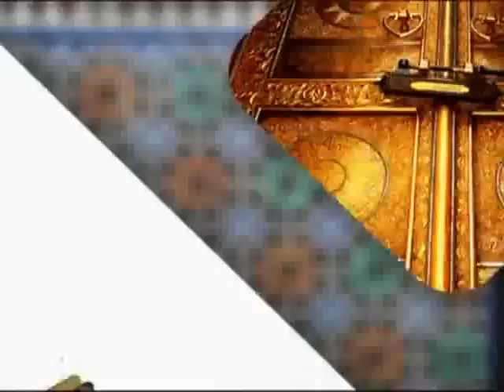Al amine du 26 novembre 2014